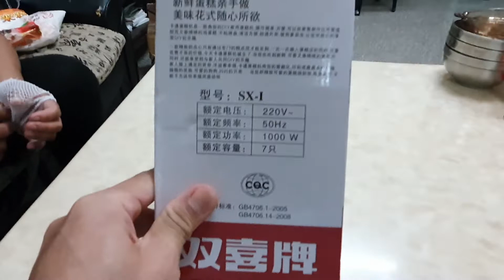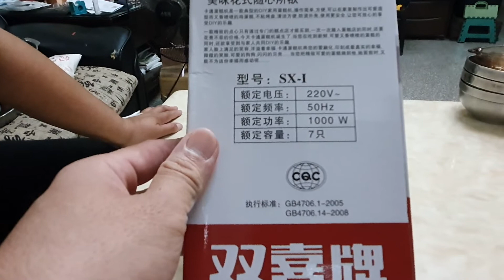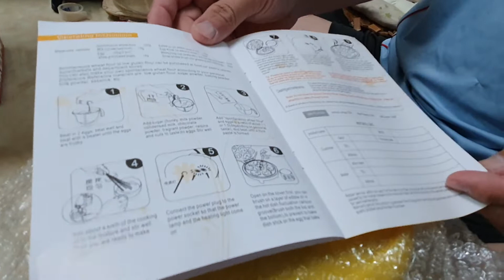雙喜牌美味蛋糕機開箱分享